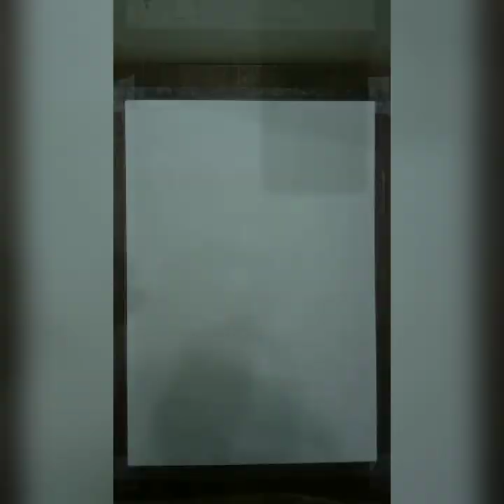Late CDS Bipin Ravat|| Handmade Drawing || By Mukund Joshi